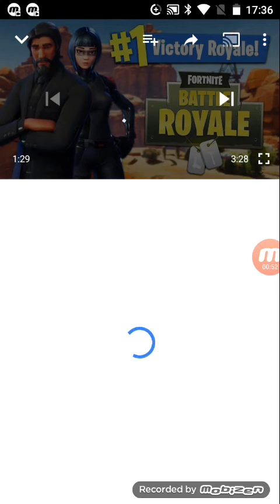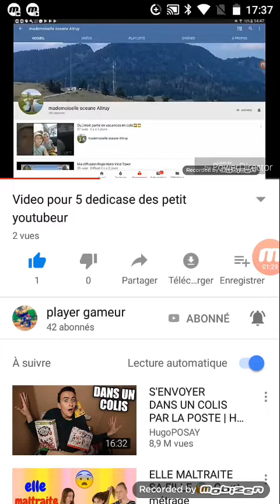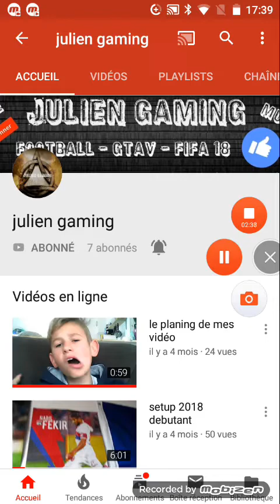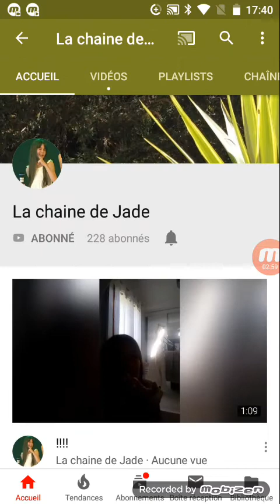Vidéo pour 5 dédicace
1NEYRA
2 payer gameur
3julien gaming
4 DRC_ShAkE_BiKe_LiFe OfFiCiEL
5 La chaîne de Jade